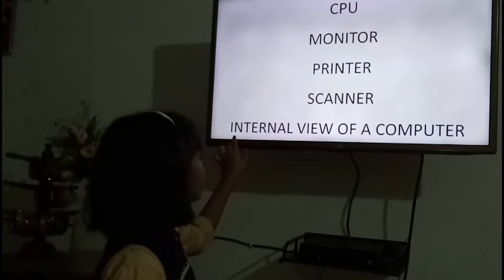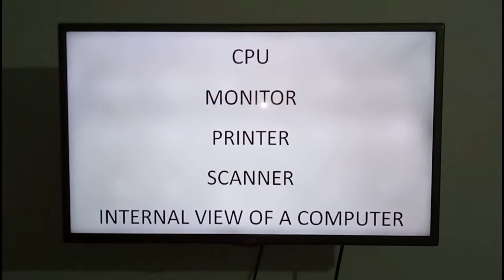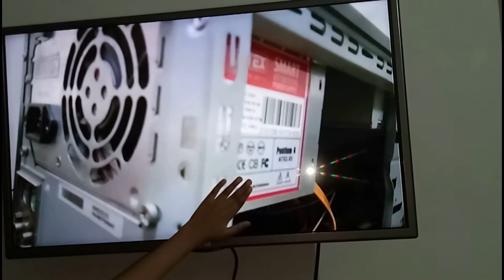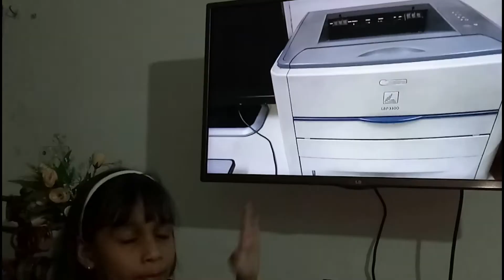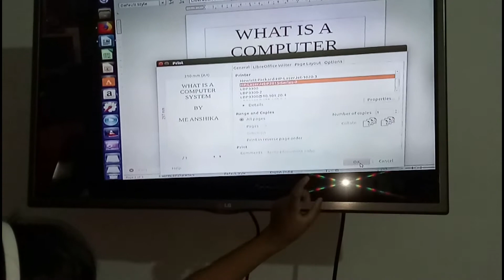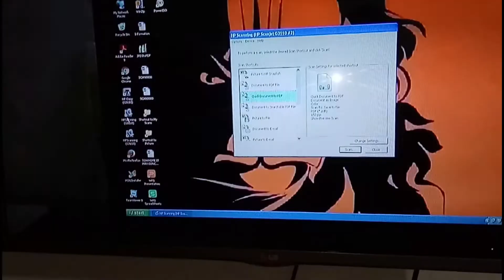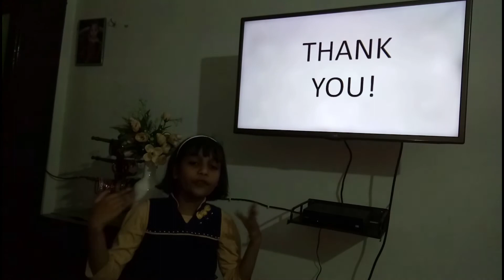KYC-Know Your Computer | Facts to Know for Kids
This video is about the basic knowledge of computer system for primary school students. A learning video for kids.